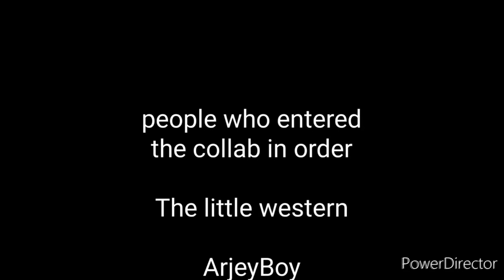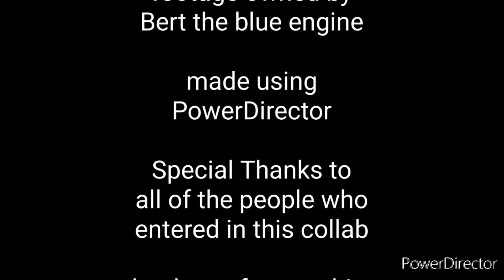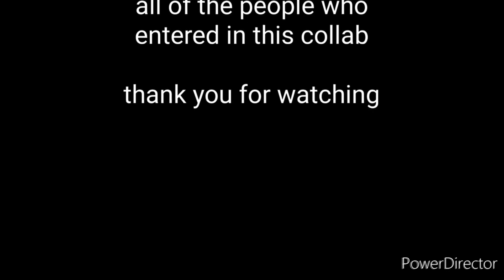Boco Rage Collab